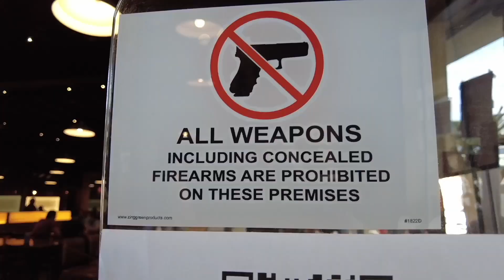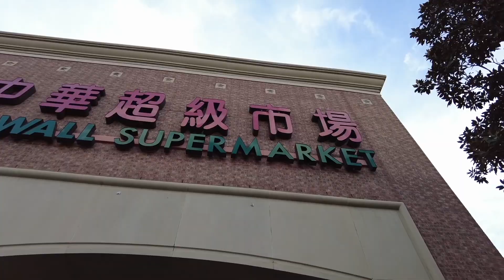WE WENT BACK TO HOUSTON!!! ✈️✈️ | Patricia Agunos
2 weeks later, we're back in Houston! And this time, we made sure to explore more of it. So for our day 1, we ate at Gerry's Grill!

©️ Lyka Muriel for my thumbnail!!